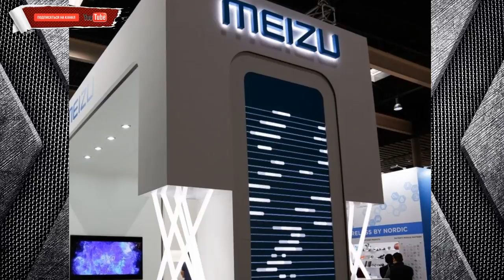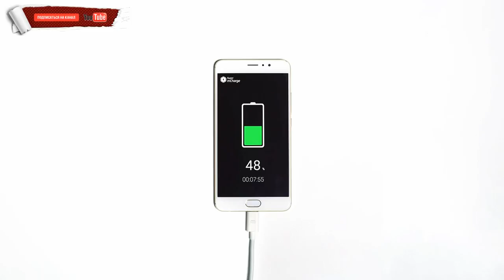Meizu Super mCharge gadget x